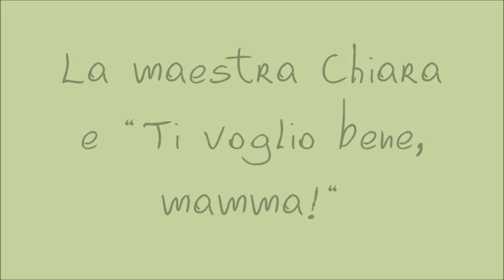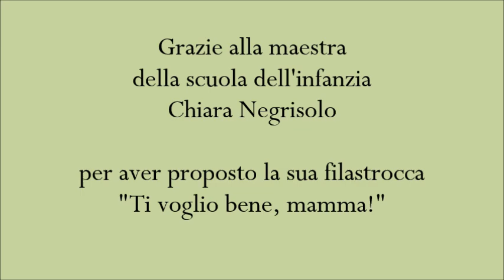Otium per me è... - Ti voglio bene, mamma"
Chiara Negrisolo, maestra della scuola dell'infanzia, ci racconta la sua filastrocca "Ti voglio bene, mamma!".